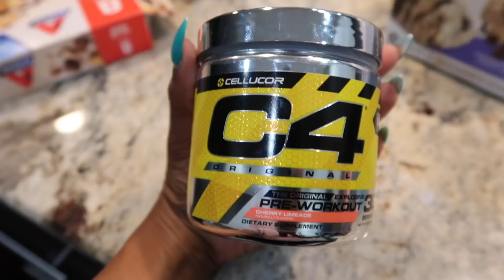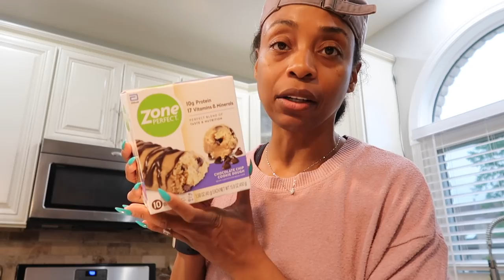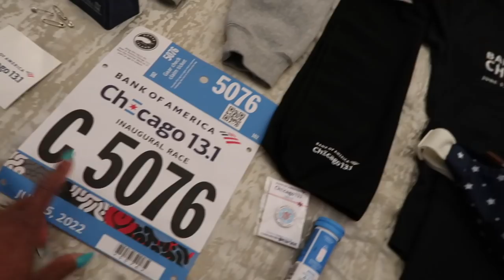Half Marathon + Mexico in the Same Week??!!! | VLOG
Thanks for joining me today! As you can see I was VERY excited to share this with you all.

Save an *extra* 25% with code: VAUGHN

Thanks for hangin'! If you're new, I'm Vaughn aka MsVaughnTV and I'm a cop's wife and outgoing first time mom to a 5-year-old little girl with autism.

Love,
Vaughn